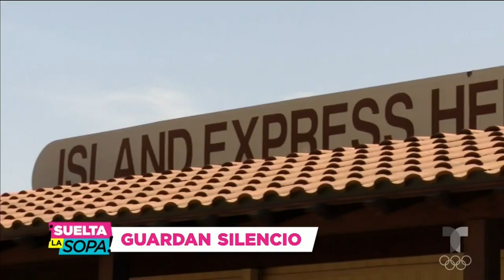Kobe Bryant: Compañía de helicópteros seguirá con sus vuelos | Suelta La Sopa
Video oficial de Telemundo Suelta La Sopa. Después de la denuncia que impuso Vanessa Bryant contra Island Express Helicopters, dueña del helicóptero en el que se transportaban Kobe y Gianna Bryant, la empresa planea seguir con sus vuelos.